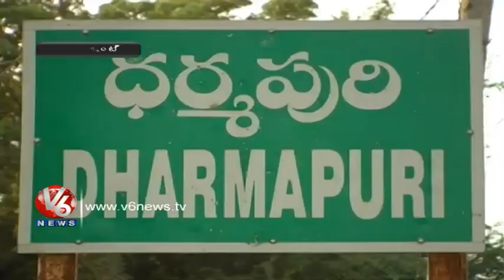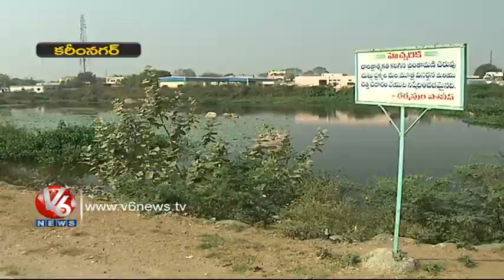Assembly Segment - Dharmapuri